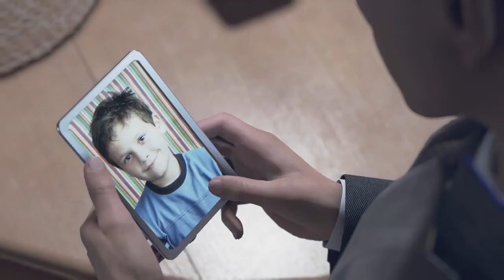Detroit Become Human Walkthrough Gameplay Part 16 Russian Roulette